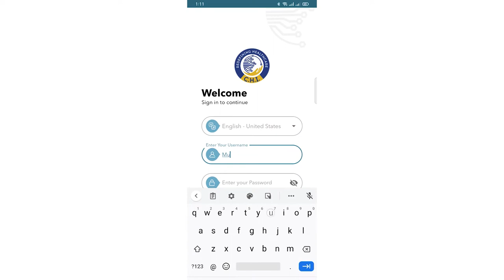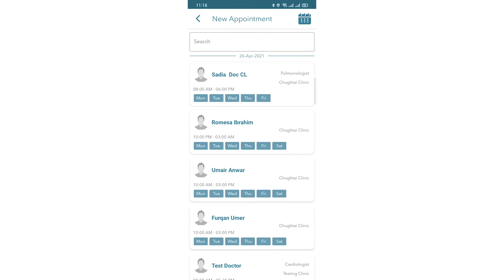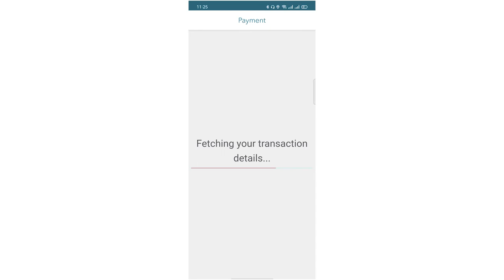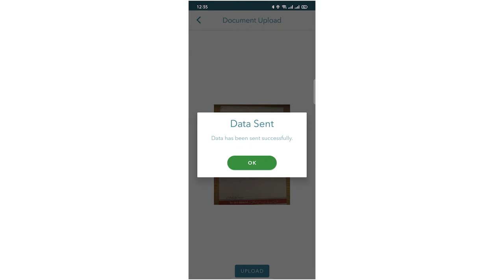CHI Health Buddy Walkthrough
1- Setting up App for the first time
2- Booking the appointment through app and pay from app
3- Paying Pre-booked appointment through app
4- Uploading documents pdfs and jpegs pics through app